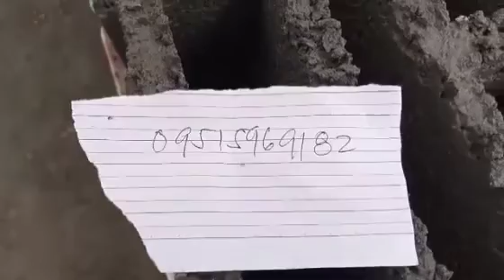MARLONs Hardware & Marketing Shop located at mongpong Roxas city